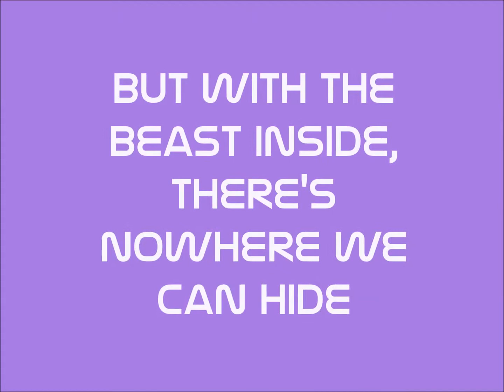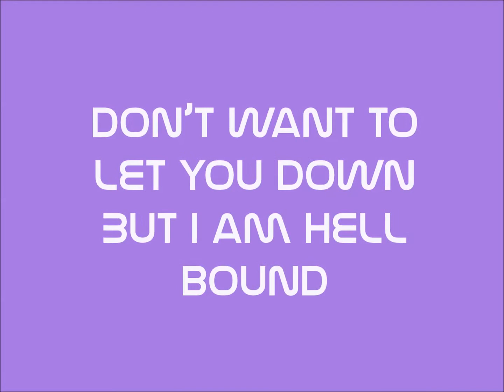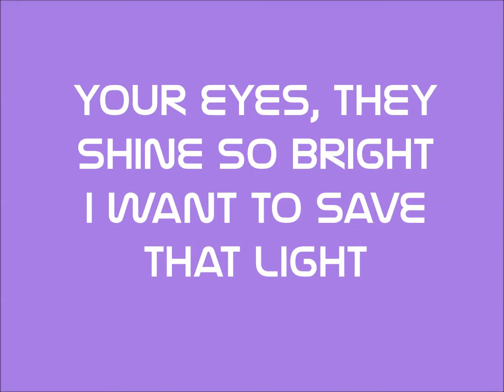Imagine Dragons - Demons Lyrics